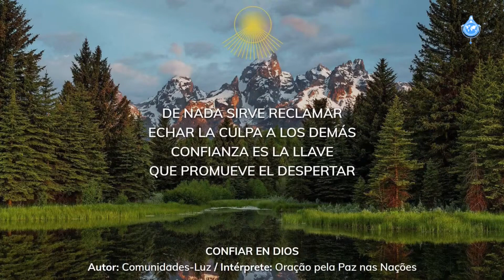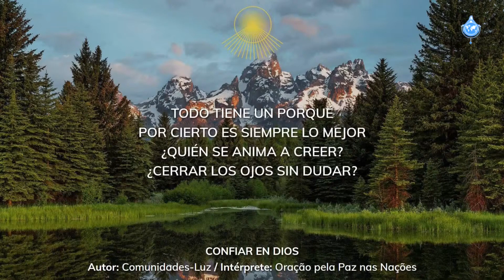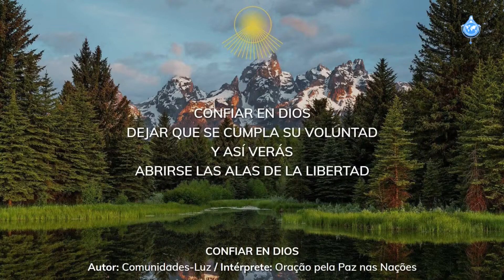CONFIAR en DIOS (Autor: Comunidades-Luz)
126ª Maratona da Divina Misericórdia: 1.350 contas - 6 junho 2024
126th Marathon of Divine Mercy: 1,350 beads - June 6, 2024